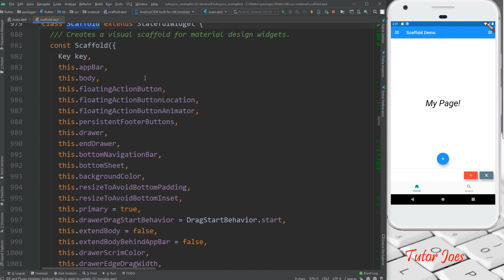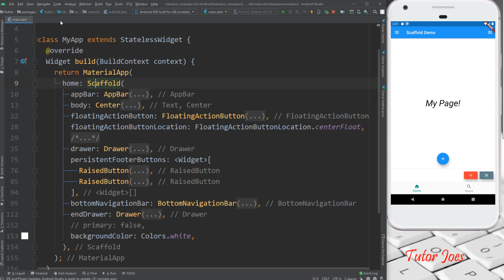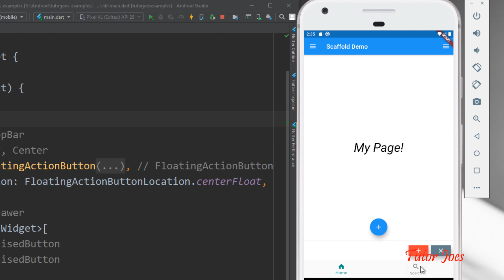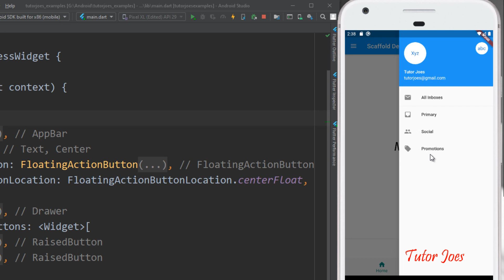What is Scaffold? in Flutter தமிழ் | Material Design in Flutter | Mobile Apps Development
What is Scaffold Flutter?
Material App Design in Flutter.

Complete Flutter Tutorial for Beginners in Tamil